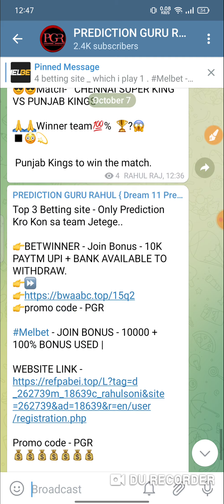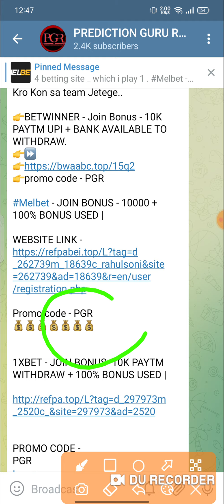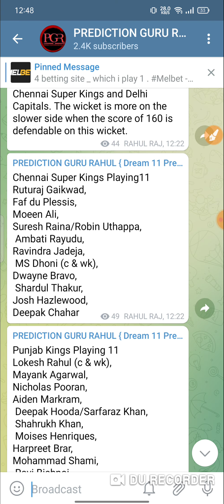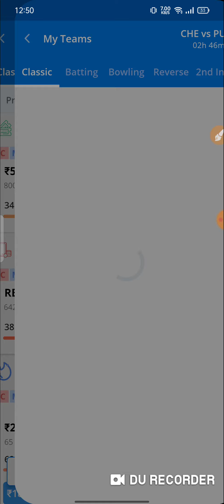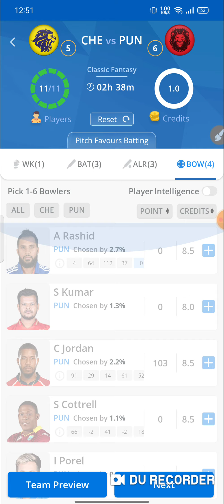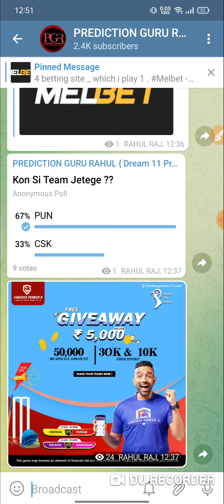CSK VS PUN 53 IPL MATCH | DREAM11 TEAM PREDICTION | H2H + GL TEAM | MATCH ANALYSIS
PUN VS CSK IPL 2021